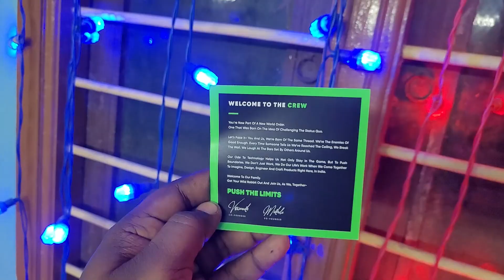MIVI Duopods K1 Unboxing & Review | Tamil | Tech News Sam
It describes about the unboxing and review a MIVI Duopods K1.  MIVI Duopods K1 is a Budget TWS. MIVI Duopods K1 advantage and disadvantages.

*About Channel*
     This is Sam Joseph.

     Here you will find a wide variety of videos showcasing the latest technology news and future technology news.

     In this channel you also find a wide variety of videos showcasing the unboxing a amazing gadgets and also have an phone reviews.

  In this channel you also find a wide variety of videos showcasing the awareness about using technology and also teach how to use and how did not use technology.

     This channel help you to updates a latest technology and future technology.

*Others Links*
MIVI Duopods K1